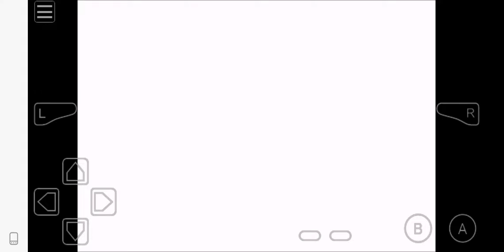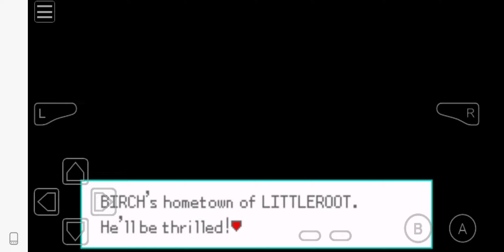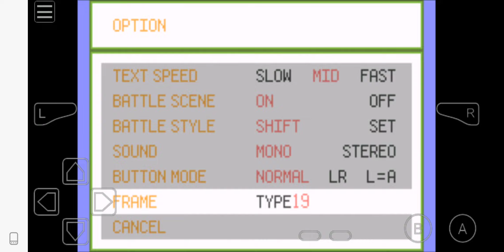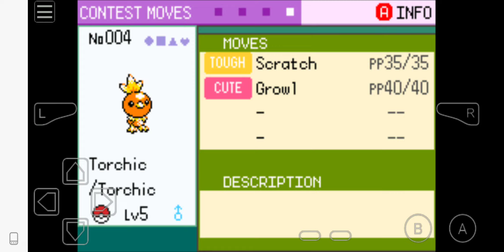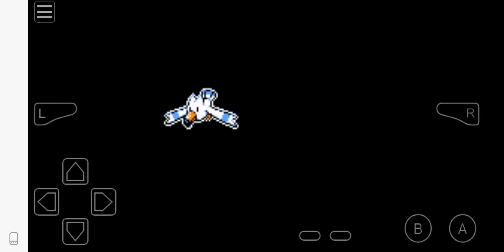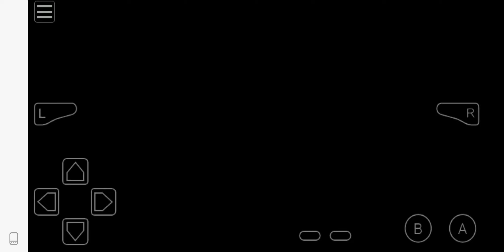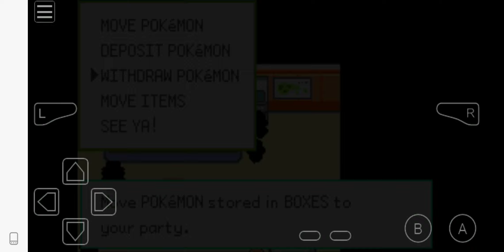Pokemon Seaglass Emerald 3.0 Walkthrough Part 1 A Brand-new Beginning With Following Pokemons!!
Read Description Always!!!
Hey everyone So I want to bring you a new hack rom it's called pokemon seaglass emerald. This is a hack of pokemon Emerald. Here's the link if your interested!
Anyways the design of this hack is amazing!! I hope you enjoy it. In today's video we welcome our new hero brendan as he goes to the hoenn region to get his new pokemon partner see who!!!